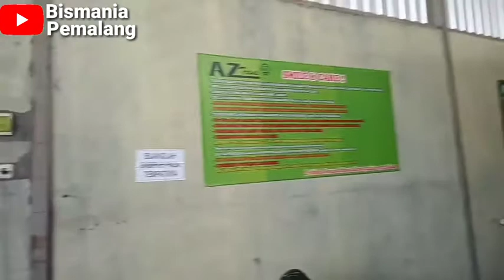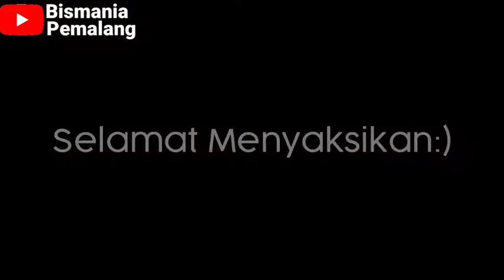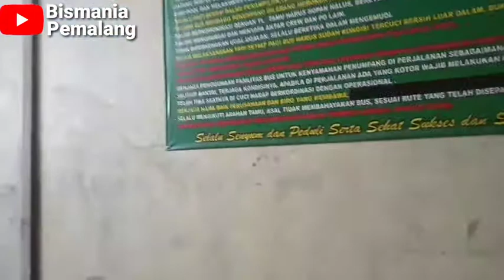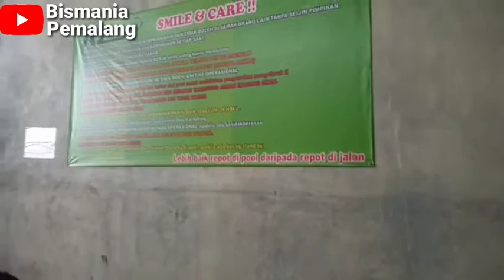#6 Main Ke Garasi/Pool Po.Az Trans Pariwsata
Assalamualaikum Wr.Wb
Kali Ini Saya Berkesempatan Untuk Mengunjungi Salah Satu Garasi bus Pariwisata Yang Berasal Dari Kab.Pemalang Jawa Tengah Yap.. Po.Az Trans

Bagaimana Kelanjutan Videonya??
Monggoh Ditonton Videonya

Terimakasih
Wassalamualaikum Wr.wb